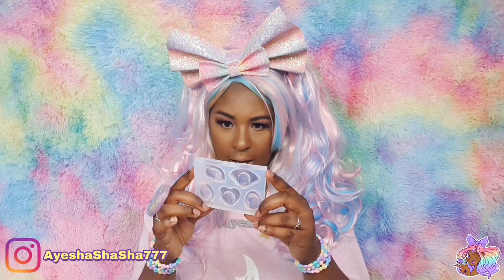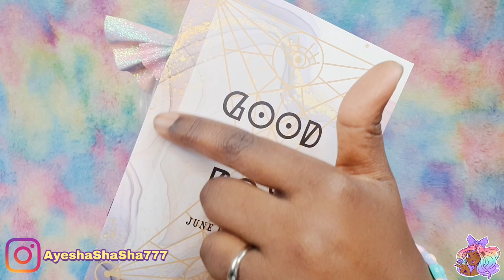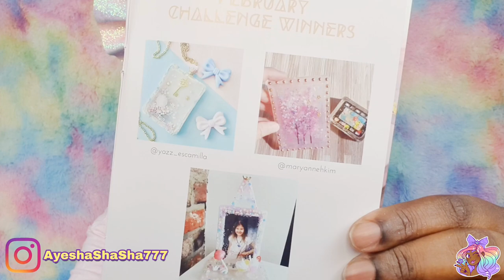SOPHIE AND TOFFEE PREMIUM JUNE ELVES BOX 2021!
Hey Loves!
I'm really excited to get going with this Sophie and Toffee Premium Elves Box for June! (and May hahaha!) Come and open it with me!

Below are discount links and links to some popular tools I use. Enjoy!

Here is the link for money off at Sophie and Toffee :

This is a starter kit I'd recommend as it's amazing value for money!:

💖Silicone tool I use

💜Small light I use

💙Large light I use

💖No Wipe UV Top Coat I use:

Postal | Correspondence Address (mail and small packets letter box size)

Ayesha Campbell
Unit 31453
London
W1A 6US
UK

Ayesha Campbell
Unit 31453
Courier Point
13 Freeland Park
Wareham Road
Poole
Dorset
BH16 6FH
UK

Love you all, thanks for your constant support!